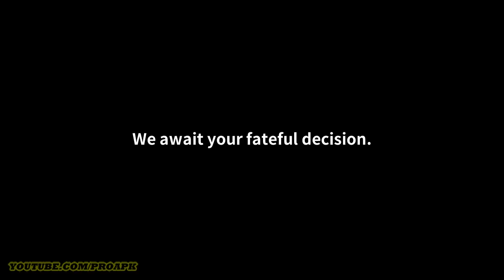WarReign Gameplay Android / iOS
WarReign by Smilegate Megaport (ANDROID/iOS/iphone/ipad)
A three-sided war between Humans, Elves, and the Undead has begun.
Lead your side to victory!
Choose and develop your own race in WarReign.
Combine a multitude of Heroes and units to win battles,
and place buildings strategically to defend your territory.
Develop your own race alongside your Guild members
and compete with other players around the world!

[Features]
- Play alongside millions of players from across the globe.
- Attack enemy territories and loot their resources.
- Summon Heroes and build up your base for defense.
- As you grow stronger, so do your enemies.
- Improve your strategy through Friendly Matches with your friends!
- Establish your dominance over others in Guild Wars.

DOWNLOAD